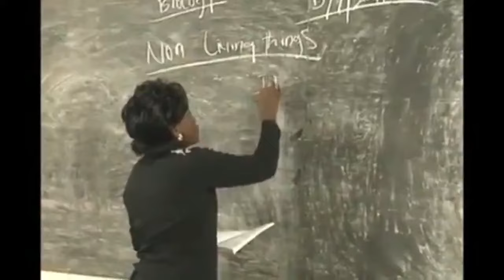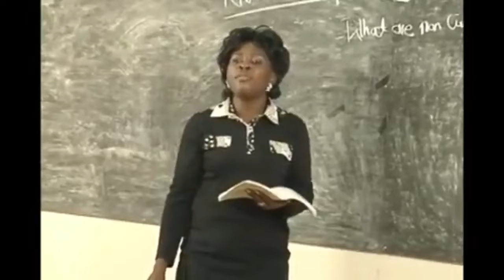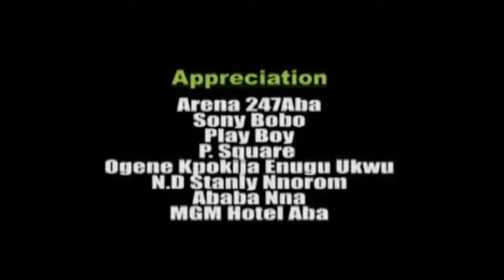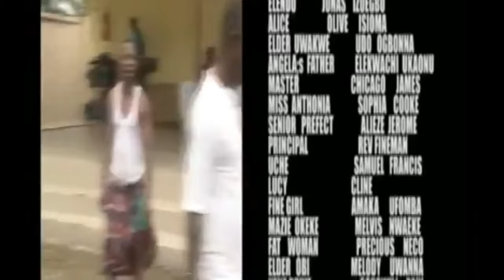You Can't Skip This Francis Odega & Chiwetalu Agu Funny Interesting Movie | Mortuary Attendant 2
In this Nigerian movie, Here comes another nollywood comedy movie filled with laughter an lies, on invitation Isaiah and Palicap went to look for greener pastures in the city but on getting there they saw their friend Lambeth (Chinwetalu Agu) as an ordinary mortuary attendant
Starring: Francis Odega Chinwetalu Agu,

Mortuary Attendant Pt 2